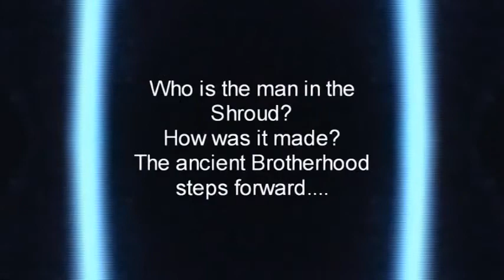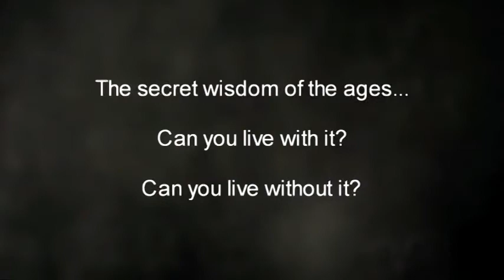Gardiner's Films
From The Ark, the Shroud and Mary to Quantum Mind of God, from Secrets of the Serpent to Gnosis, the secret of Solomon's Temple Revealed and Ghostly Brotherhoods.